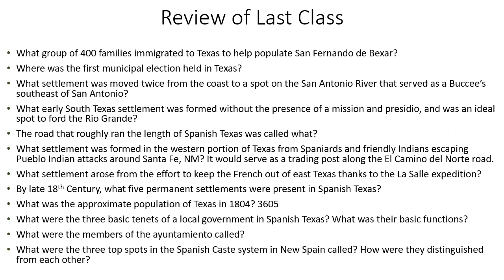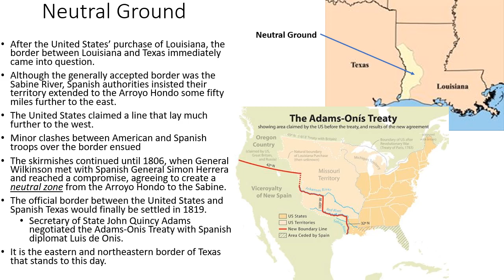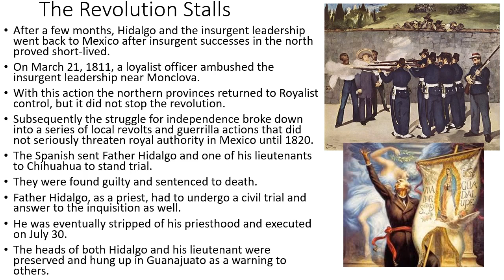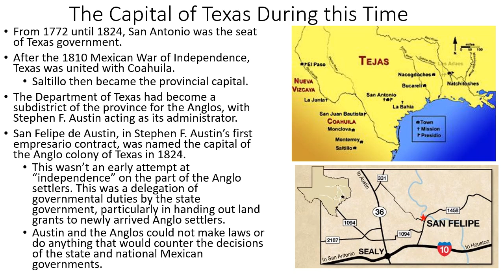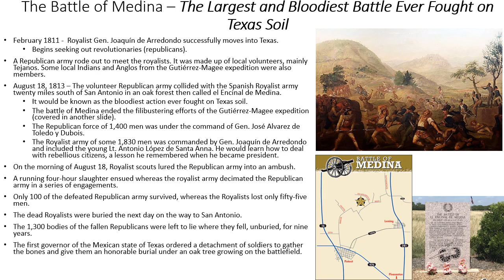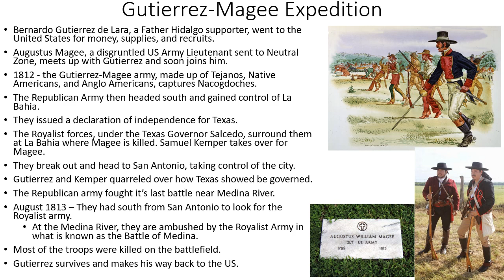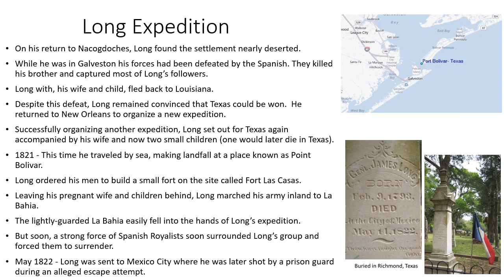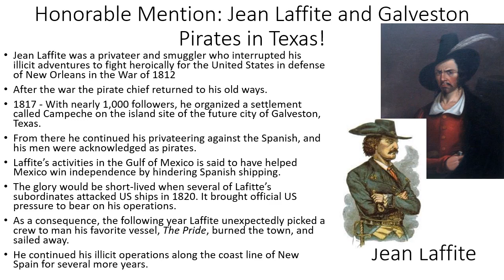Mexican Independence Lecture Video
The Mexican Independence Lecture Video.